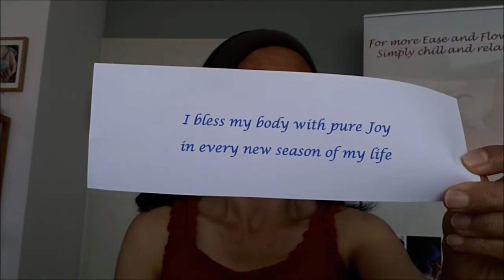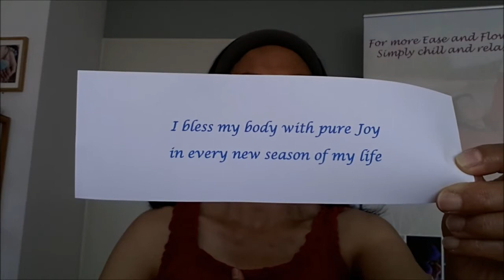How to heal menopausal problems with this LOVE affirmation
Thank you for tuning into Today's "2 minute video tip by Monique" and it's a tribute to LOVE Tuesday.

For those of you who would love  to heal menopausal problems using positive affirmations, here's a wonderful LOVE affirmation by Louise Hay that you can practice to help you on your healing journey.